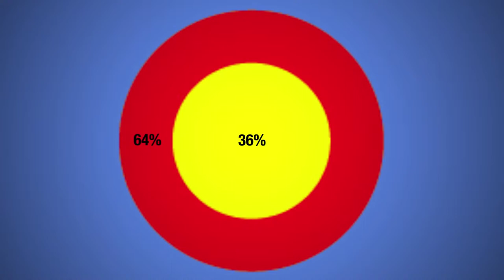Vakantiebestemmingen Europa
Zwarte Zaterdag Wat zijn de favoriete vakantiebestemmingen in Europa? Datavisualisatie voor Vrij Nederland, augustus 2017.
Data: Eurostat